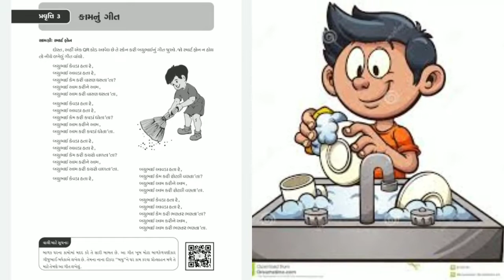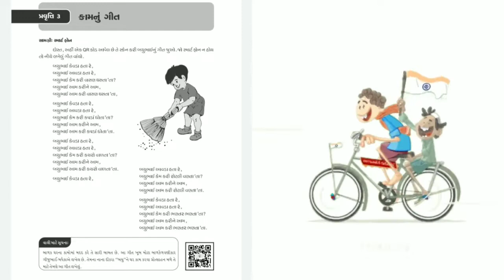બચુભાઇ કેવડા હતા રે,bachubhai kevda hat, gujarati balgeet, ગુજરાતી બાળગીત